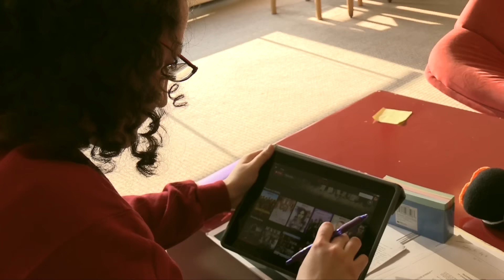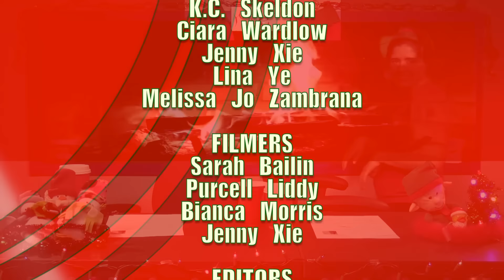Swipe Right For Jesus [Boobtube S7 Ep4]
The season finale! Featuring Melissa Jo's final performance and Jesus!